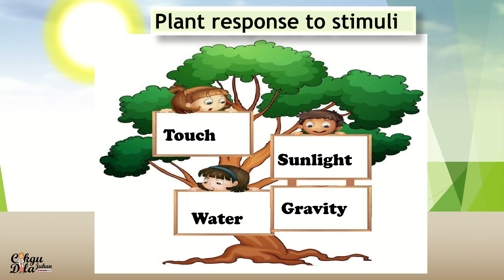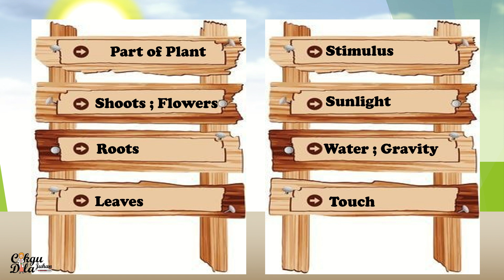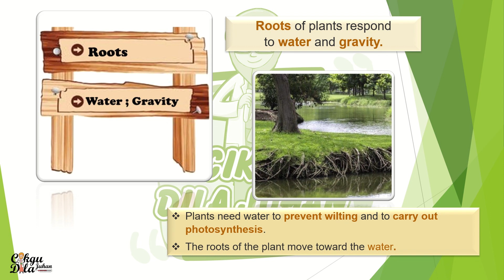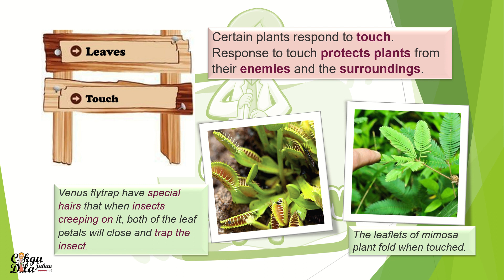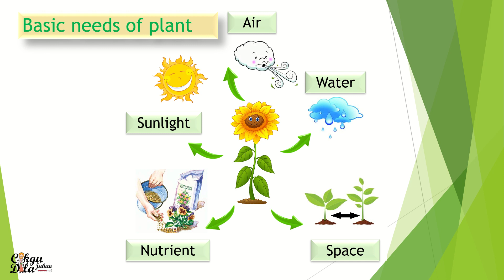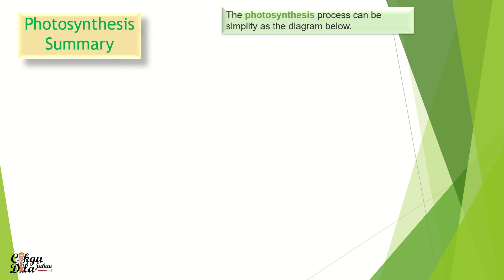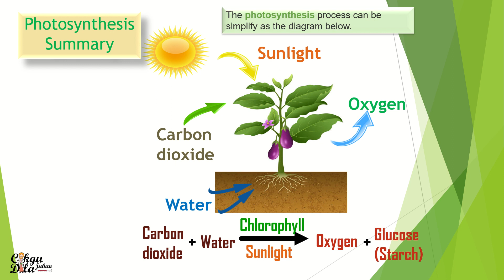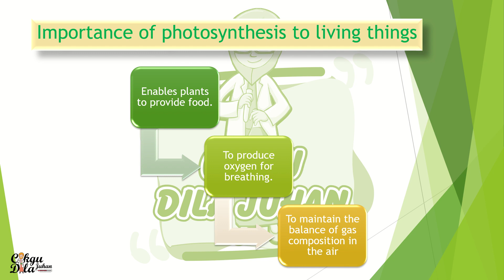Science year 4 | Plant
Video menerangkan tentang topik sains tahun 4 berkaitan dengan tumbuhan. Bahagian tumbuhan yang bertindak balas terhadap rangsangan serta proses fotosistesis.